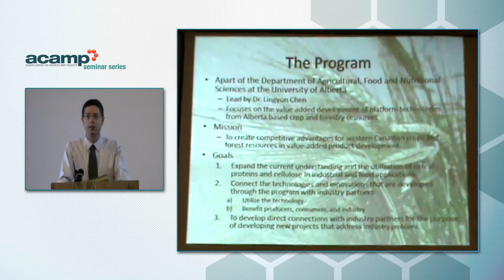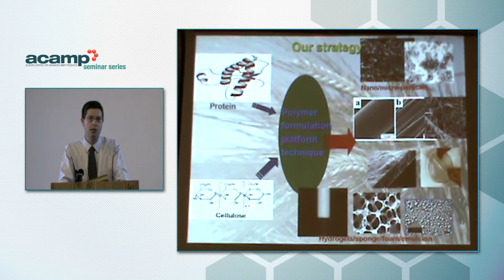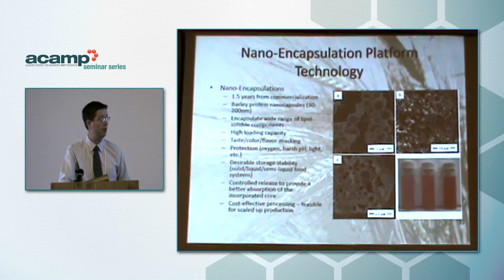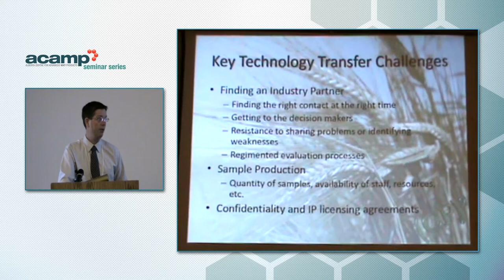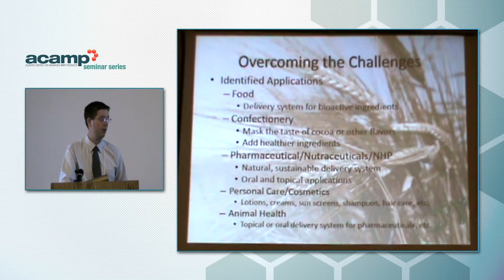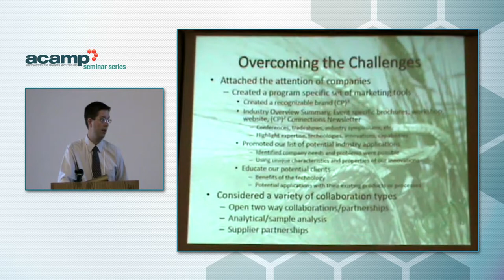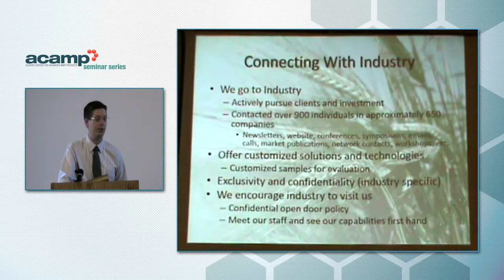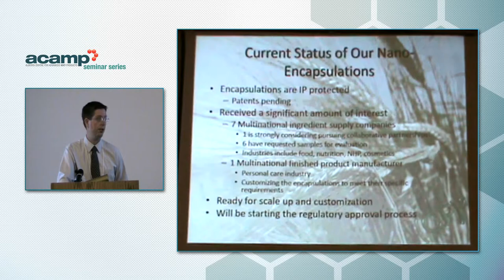Darren Walkey - Beyond The Bench Top: The Road To Commercializing (CP)2'S Technologies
2012 ACAMP Agriculture & Forestry Seminar